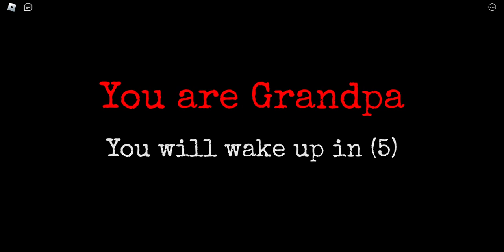Funny Staff | Roblox Granny